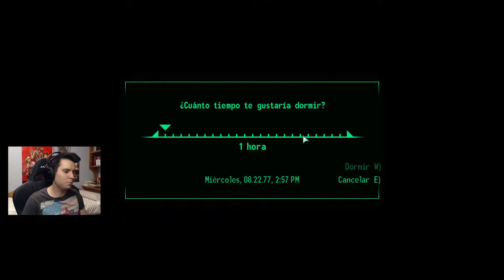De Mutantes y Three Dog - Fallout 3 (TWITCH #5) Gameplay Español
Fallout 3 Gameplay Español - Únete a nosotros en Twitch -- Watch live